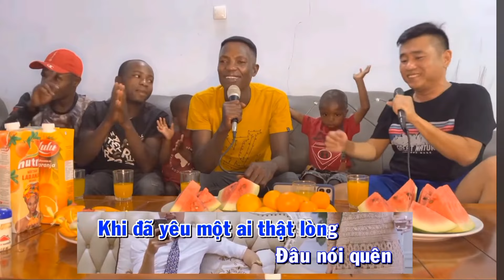Cuộc Sống Châu Phi - Giải Trí Văn Nghệ Cùng LinDo